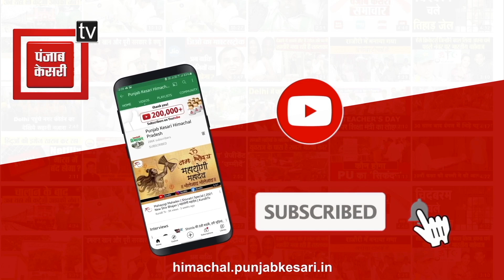नाहन में मनाया गया पुलिस स्मृति दिवस, SSP ने शहीदों को दी श्रद्धांजलि